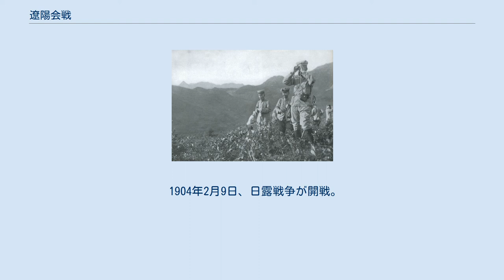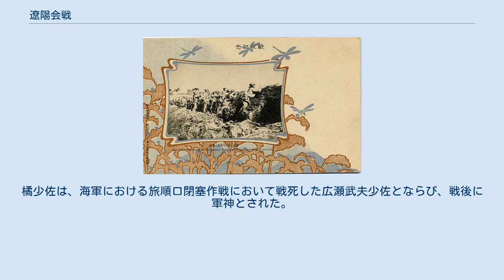遼陽会戦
アレクセイ・クロパトキン
黒木為楨司令官と、藤井茂太参謀長 遼陽の戦いの絵葉書 遼陽会戦、1904年 遼陽会戦（りょうようかいせん）は、日本とロシアが満州、朝鮮半島などの権益を巡り、1904年（明治37年）に勃発した日露戦争における会戦。
同年8月24日から9月4日まで行われた。
両軍の主力がはじめて衝突した戦いで、ロシア軍は15万8,000の兵をもって防御網を展開し、日本軍は12万5,000の兵で、計28万の兵が衝突。
鴨緑江会戦と並び、日本軍にとってははじめて近代陸軍を相手にした本格的会戦であった。
 遼陽は中国東北部、遼寧省の都市で、当時は人口6万のハルビンに次ぐ南満州の戦略的拠点。
地理的には平野で、旅順からハルビンへ至る東清鉄道が走る交通の要衝でもあった。
 日本の参謀本部では、川上操六・児玉源太郎らが対露戦略を構想していた。
日本軍はロシア軍がシベリア鉄道などを利用して兵力を輸送してくる以前に積極的に朝鮮半島に進出し、ロシアの主力軍が集中する以前に、短期決戦で同地を確保する作戦を立案。
満州へ向かう主力戦とウラジオストクへ向かうウスリー支作戦による分進合撃を構想し、遼陽は奉天・海城・鉄嶺らとともに進撃目標の1つとされた。
 ロシア側でも開戦以前から基本戦略が存在し、本国から兵力を輸送して遼陽付近を第一線に兵力を集中させ、ハルビンを退路に本国からの増援を待ちつつ攻勢する作戦を構想。
開戦直前には陸軍大臣のアレクセイ・クロパトキンが満州軍総司令官として赴任する。
 1904年2月9日、日露戦争が開戦。
日本側は第12師団の仁川上陸（朝鮮への威圧的上陸）、旅順港を封鎖しての黄海の制海権確保に成功し、遼東半島からの上陸が可能になった。
第3軍(乃木希典)が旅順攻略を担当し、基本戦略通りの分進作戦を実施し、第1軍（黒木為楨）が朝鮮半島の大同江に上陸して5月1日に鴨緑江会戦を経た後に北上。
第2軍（奥保鞏）は5月5日遼東半島の塩大澳に上陸、旅順要塞孤立化のための南山攻略を行った後に大連を占領、5月30日より東清鉄道に沿って北進し、得利寺、大石橋などでロシア軍と戦闘を繰り返しつつ北進する。
第4軍（独立第10師団と呼ばれていたが、後に第5師団を加えて軍に編成、野津道貫大将指揮）は中間地点の大弧山から上陸し、遼陽を目指す進撃を開始、柝木城を攻略し、遼陽を包囲した。
 日本側の制海権確保でロシア側は基本戦略を変更し、クロパトキンは兵力を直接遼陽へ集結させ、日本軍第一軍が迫る国境地帯の鴨緑江へも展開する。
また、このほかに旅順救出の部隊を編成し、兵力を出すも現場指揮官の戦意が乏しかったため、日本軍第二軍の兵力の見誤りからに遼陽に引き揚げてしまう。
 日本軍は8月にほぼ遼陽に集結し、東から第1、第4、第2軍を展開。
第1軍が太子江を渡河して東を迂回し、ロシア軍を側撃する作戦を計画だった。
8月3日秋山好古少将率いる騎兵第1旅団（習志野）は、敵情の偵察を行うように命じられ、遼陽会戦前まで敵情の偵察任務に赴いた。
この秋山少将率いる部隊は騎兵第1旅団を中心とし、そのほかに歩兵第38連隊（伏見）、野砲兵第14連隊、騎砲兵中隊、工兵第4大隊第3中隊の複合型集団を構成しており、秋山支隊と呼ばれた。
 8月26日、第1軍は紅沙嶺へ進攻し、同日午後には弓張嶺において第2師団が白兵での夜襲を敢行し、ロシア軍を駆逐し、第一線陣地であった同地を撤退させる。
第2軍も8月25日に進撃し、ロシア軍を後退させる。
28日には満州軍総司令部は第二軍に標高209メートルの制高地でもある首山堡陣地の攻略を命じ、30日には陣地への攻撃を開始するが、戦況は行き詰る。
30日深夜には第1軍が連刀湾から太子江を渡河して遼陽を迂回し、梅澤旅団とともにロシア軍第二陣地を攻撃。
ロシア側は第1軍の側撃を予期していたものの偵察の不備もあり日本軍の行動を捕捉できず、各軍団からの増派部隊で応戦した。
第1軍は饅頭山を確保し、主力戦ではロシア側の兵力抽出の影響もあり、9月1日には首山堡を確保する。
 9月4日、クロパトキンは退路の遮断を恐れ、全線に奉天への撤退を指令した。
日本側は兵力消耗や連戦の疲労もあり追撃は行われなかった。
 日本軍は、ハルビン攻略が望めなくなったことから、基本戦略の変更を余儀なくされた。
遼陽会戦は日本軍の遼陽入城に終わったが、クロパトキンは戦略的後退であると主張し、両軍が勝利宣言を行う。
死傷者は日本側が2万3500、ロシア側が2...